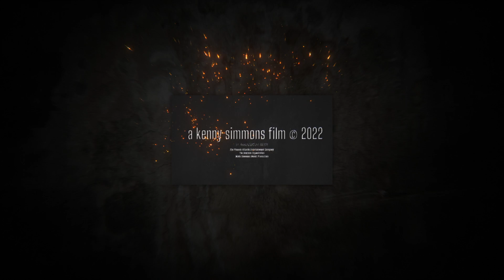The Infernos / The 2021 Grand Finale Concert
We are coming out of the most tremendous loss of lives since the Black Plague. The Infernos are so grateful to have performed for the large crowds who have come out to see us. Night after night, we celebrated not just the "Jersey Strong" spirit of our home state. But the resilience of our country to begin to take our lives back and go forward.

"GOD BLESS THE PEOPLE OF NEW JERSEY AND GOD BLESS AMERICA"